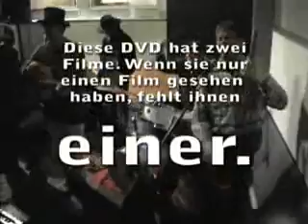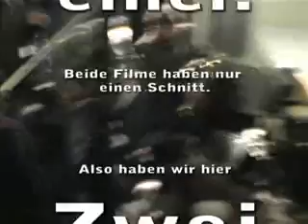Heavy Gummi feiert Bruder Wolfgangs Geburtstag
Wir feierten mit Bruder Wolfgang von der Armenküche in der Düsseldorfer Altstadt. Dank an X Max für den Film !